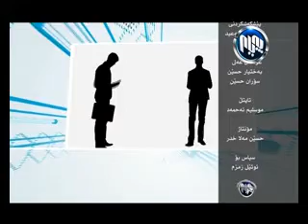GFTGO 21- 1- 2014 گفتگۆ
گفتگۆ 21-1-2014